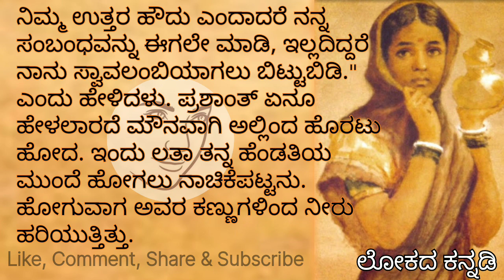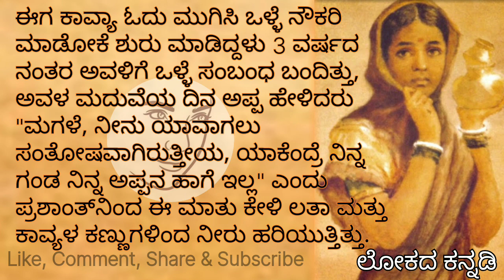ಕಣ್ಣೀರಿನ ಕಥೆ * Kannada story * Lessonable story * Moral story * Heart touching story * Lokadakannadi